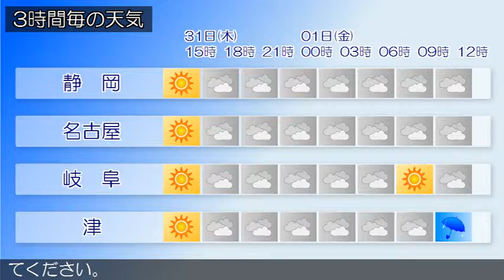2016/03/31 東海地方の天気予報 昼